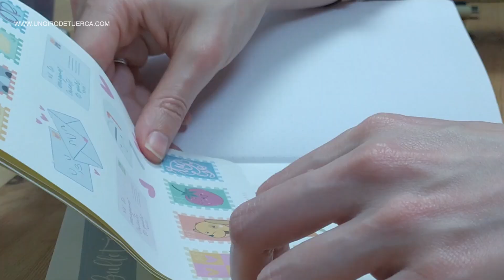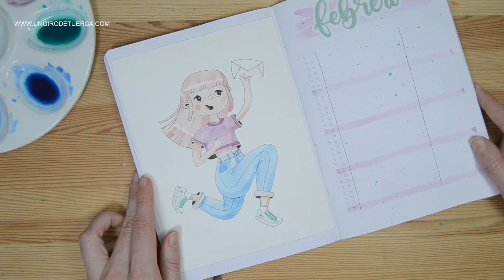Bullet journal Febrero 2021 - Planifica conmigo - UGDT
¡Hola Tuerca!

Aquí te dejo mi propuesta de decoración para mi bulletjournal en el mes de febrero. Está inspirado en la correspondencia, creo que compagina mucho con la temática de sanvalentín sin ser muy de ese día. ¿No crees?

Nos leemos en los comentarios.
María

Caja de acuarelas Faber-Castell
Stationerypal (son parecidas aunque no exactamente la misma caja)

Pinceles Pappel 8

Rotulador Sakura Pigma Micron 003

Rotulador Sakura Pigma Micron 01

Bolígrafo Sakura Gelly Roll 08 blanco

Cizalla We r memory keepers

No encontré ningún plato para huevos rellenos de cerámica como el mio, lo siento 😣

⭐ El contenido que ves en este vídeo es de mi propiedad y está creado totalmente por mi.

⭐ Música es de la biblioteca de audio de youtube.

✨✨ Por cierto, muchísimas gracias por el apoyo que me dais, me hace muchísima ilusión cada comentario, like y suscripción que recibo. ✨✨

Mi equipo:
Cámara Nikon D3100
Objetivo 18-55
Teléfono Xiaomi redmi Note 8
ipad Apple 8
Apple pencil 1
Anillo de luz